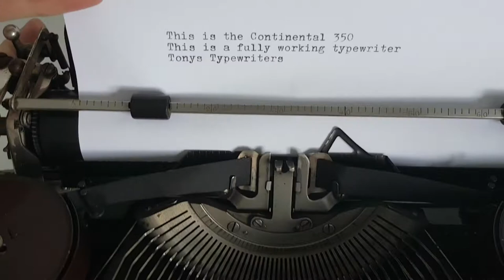Tony's Typewriters - Continental Wanderer 350